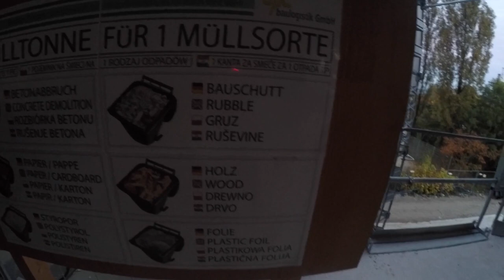Gryka, Ursus i co dalej z rolnictwem